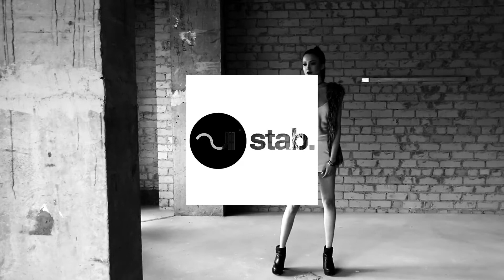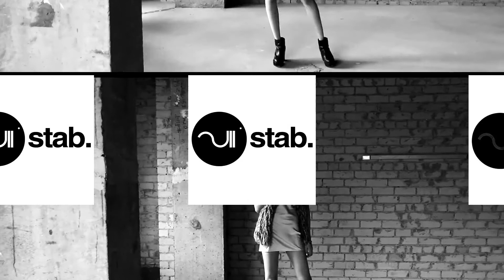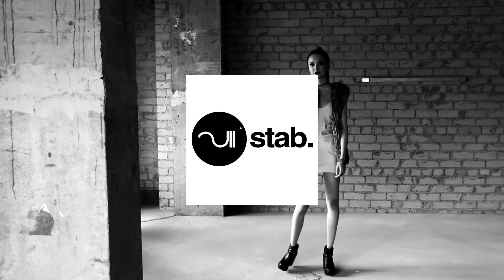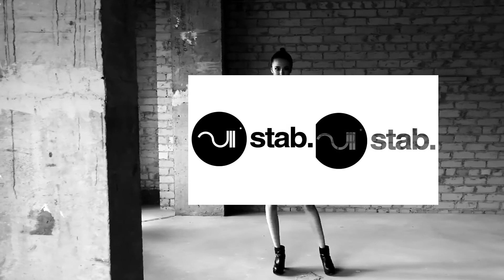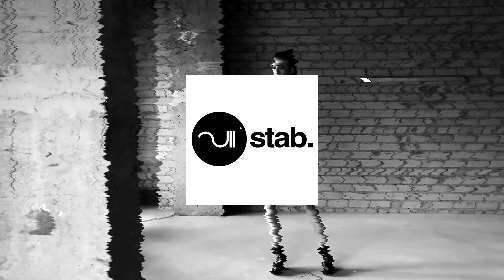This Is Stab #2 [STAB RECORDINGS]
--- TRACKLIST ---

Jakhira - Lament (Original Mix)
--- Coming Soon ---

Christian Green - Chapter (Original Mix)
--- Coming Soon ---

Frederick Alonso & Meyers - It Is What It Is (Original Mix)

LoFish - Jealous (Original Mix)
--- Coming Soon ---